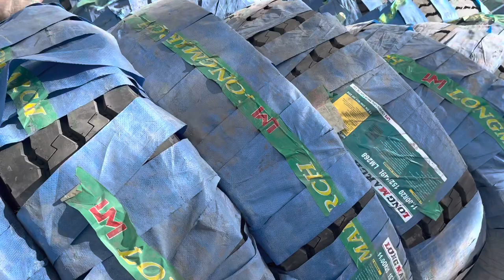11:20 Truck Tire Long March Green dragon Michelin pattern price کوئٹہ میں ٹرک ٹائر کی قیمت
truck tyre business prices Pakistan hazar ganji Quetta
Green dragon
long march
size 11.20
for trucks dumper loading trailers